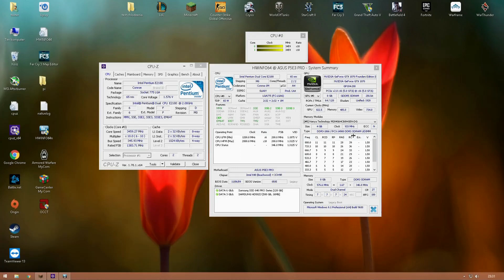Pentium Dual Core E2180 + GTX 1070 in 8 Games 2018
Pentium E2180 @ 3.6 Ghz
2x4GB DDR3
GeForce GTX 1070
Asus P5E3 Pro X48

Recorded by Avermedia Live Gamer HD

0:00 System specs
0:06 Minecraft
1:42 World of Tanks
4:51 War Thunder
8:45 Counter-Strike: Global Offensive
11:48 Starcraft 2
16:52 Grand Theft Auto V
21:32 Fortnite
26:37 Battlefield 4